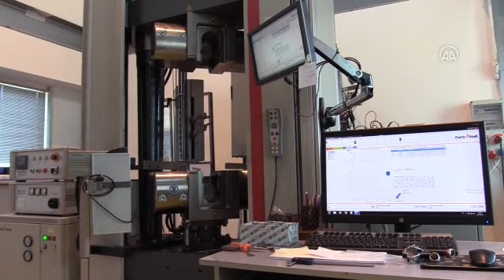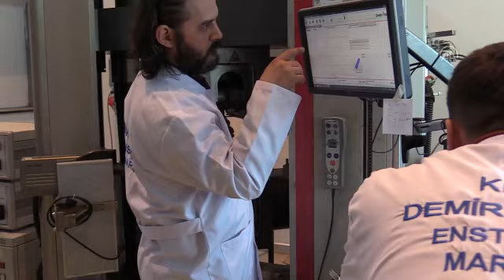Karabük Üniversitesinde Karot Testi Yapılması İçin Çalışma Başlatıldı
Karabük Üniversitesi (KBÜ) Demir Çelik Enstitüsü Malzeme Araştırma ve Geliştirme Merkezi (MARGEM) laboratuvarlarında, binaların dayanıklılığını ölçen karot testlerinin yapılabilmesi için ön çalışmalara başlandı.